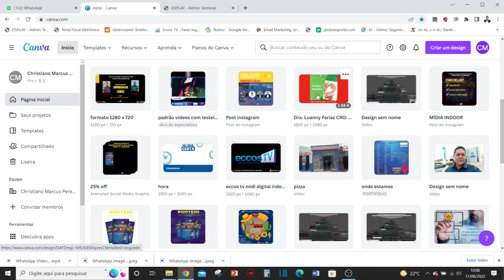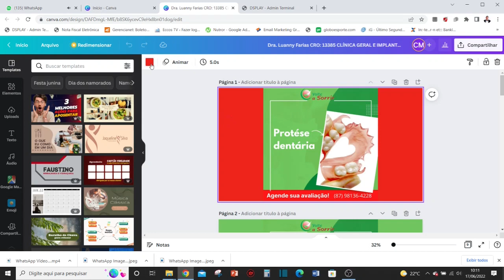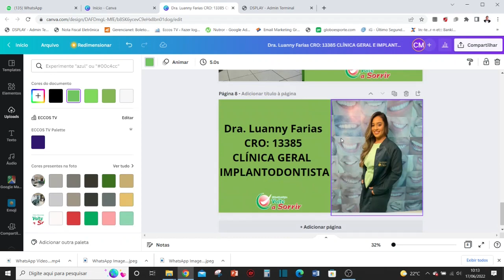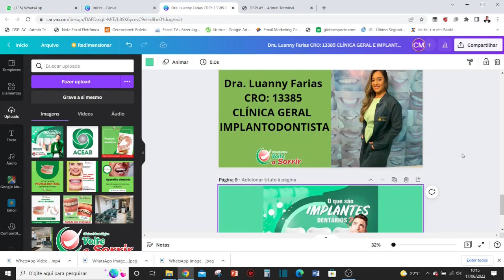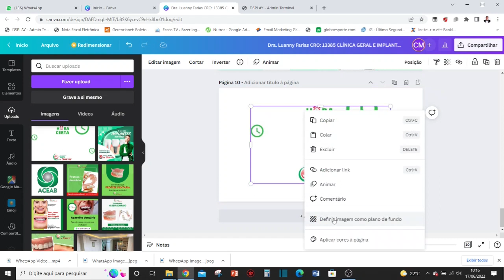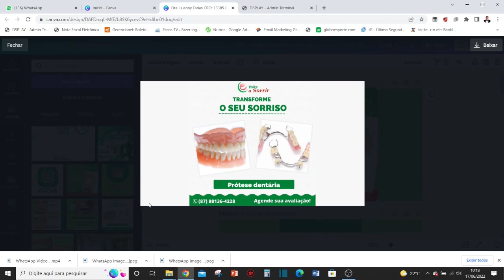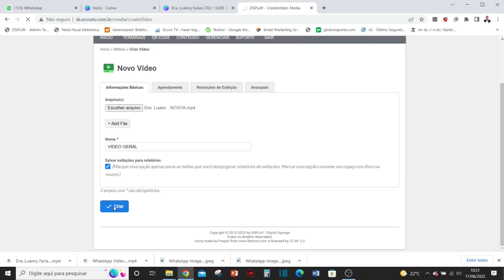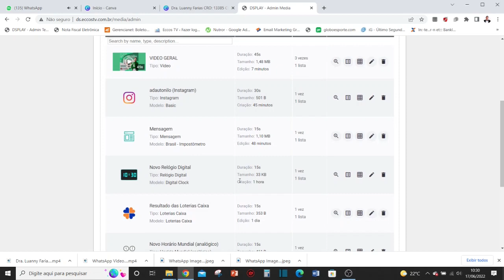PASSO A PASSO TV CORPORATIVA: DA NEGOCIAÇÃO A CRIAÇÃO + PAINEL DE MÍDIAS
✅ O melhor projeto para empreendedores que desejam implantar a mídia indoor em sua cidade é aqui na Eccos TV! 💥💥

✅ valores dos projetos da Eccos TV : 👇👇

1- E-BOOK o N-1 do Brasil, preço especial lançamento..

2-Treinamento ESPECIALISTA em mídia digital indoor
para você fazer parte do melhor treinamento do Brasil em relação à mídia indoor.
3- Treinamento em TV Corporativa( Dono de empresa-Sistema), treinamento para empreendedor dodo de um comercio que deseja utilizar mídia indoor em sua TV

4- Projeto Parceiro de negócios  da  Eccos TV por R$ 1497. Se vc quer ser um parceiro  usar a nossa marca e uma área com exclusividade

4- lOJA DE VENDAS DE PRODUTOS MÍDIA INDOOR: Segue o

ECCOS TV aqui tem o melhor para você, que sonha em ser um empreendedor no mundo da mídia indoor

Meu whatsapp-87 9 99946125- Só mensagem de texto ou voz